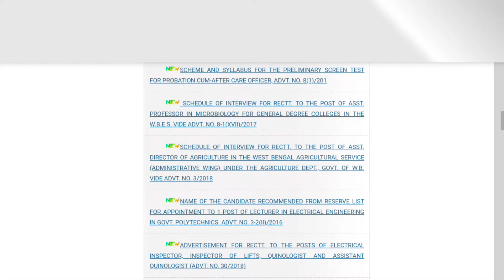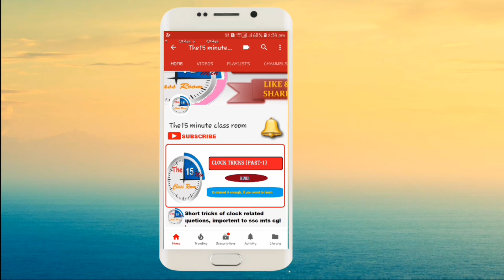New Exam date of WBCS Preliminary 2019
WBCS Preliminary পরীক্ষার দিন পরিবর্তন করে নতুন নোটিস জারি করেছে PSC